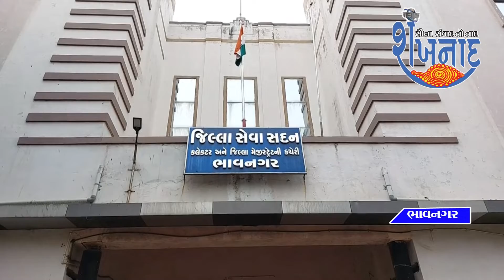कोरो की तीसरी लहर के अनुरूपप्रभारी मंत्री की अध्यक्षता में भावनगर में समीक्षा बैठक हुई.